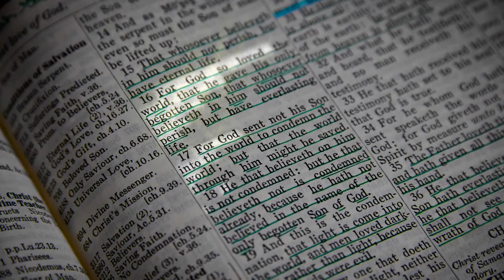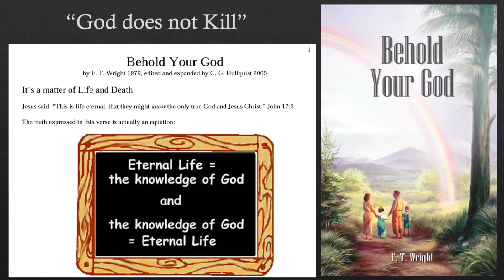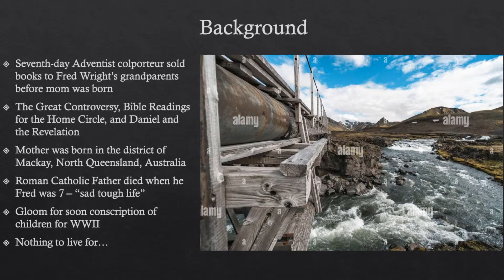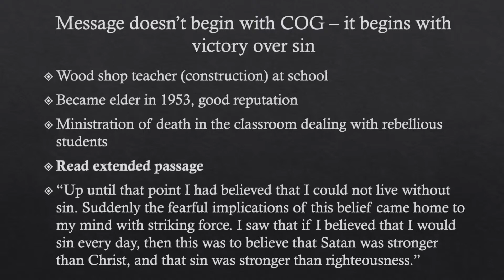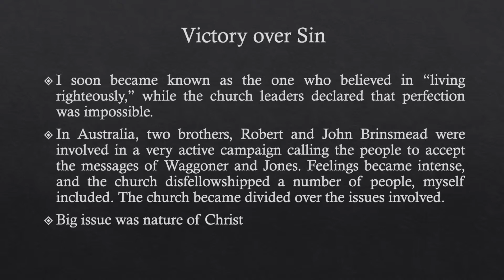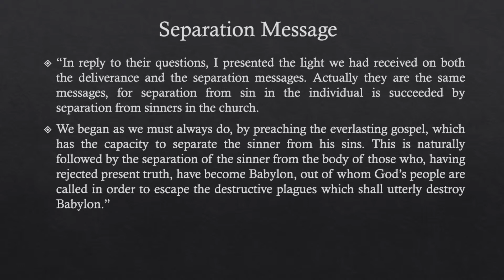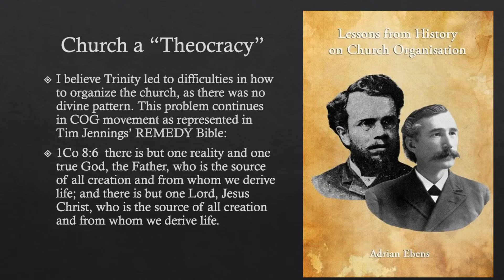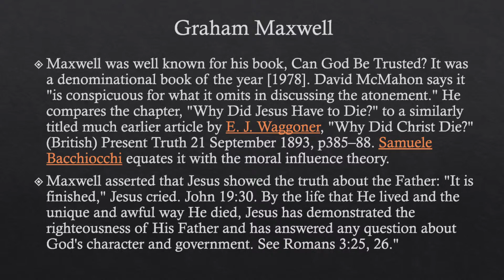Fred Wright and Adventism since QOD - Danny - Bible Training Oct 2023